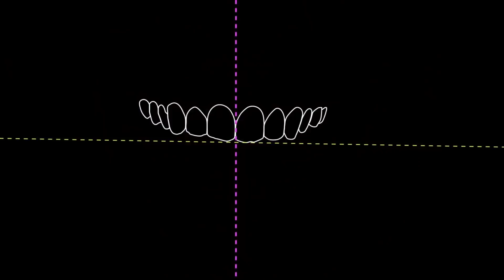Gülüşünüz ile fark yaratın!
İnsanlari gülüsünüzle etkilemek ve kendinize olan güveninizi artırmak harika bir duygu. Keyfini çıkarın.